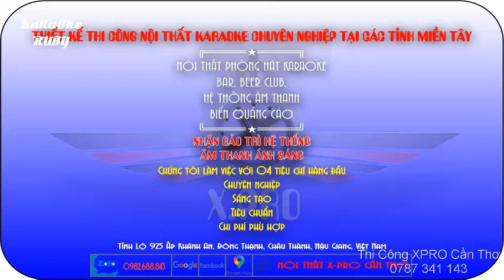KARAOKE RY THÀNH PHỐ LONG XUYÊN AN GIANG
KARAOKE RUBY KHU GOLDEN , NGUYỄN THÁI HỌC, THÀNH PHỐ LONG XUYÊN AN GIANG,